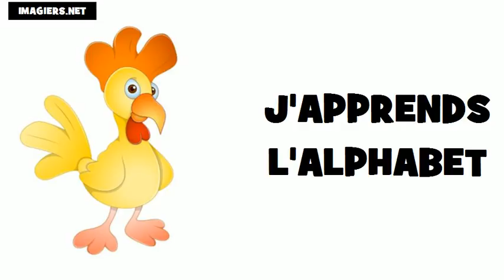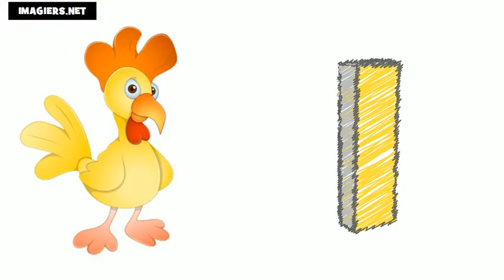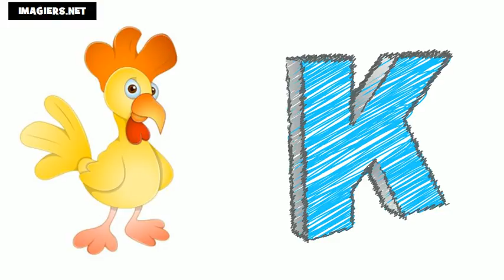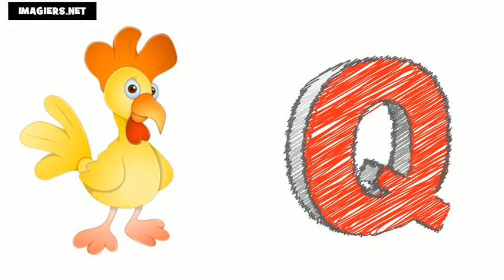French For Beginners = The Alphabet